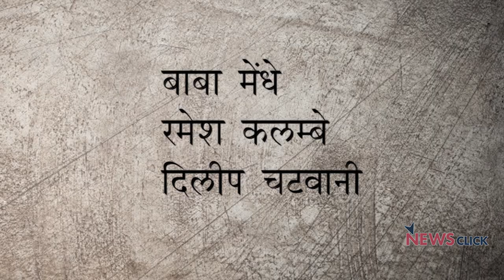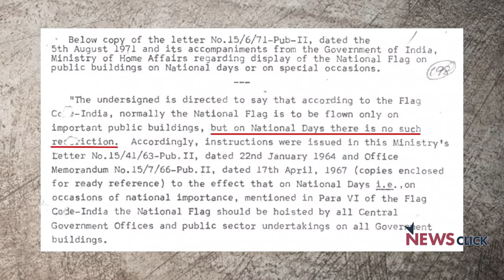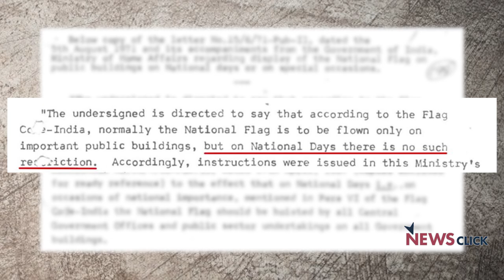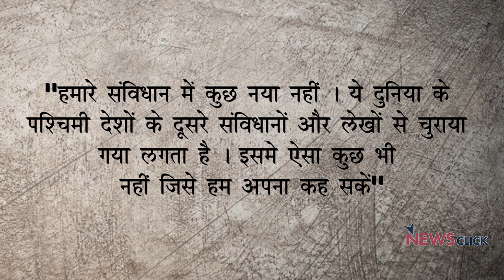शाहीन बाग़ का करेन्ट बीजेपी को लगा !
दिल्ली विधानसभा चुनावों के प्रचार के दौरान देश के गृहमंत्री अमित शाह ने कहा कि ''आप वोट यहाँ दबायेंगे और करेन्ट शाहीन बाग़ में लगेगा''। न्यूज़चक्र के इस एपिसोड में वरिष्ठ पत्रकार अभिसार शर्मा बात कर रहे हैं कि किस प्रकार बीजेपी शाहीन बाग़ के प्रदर्शन से डर रही है। अभिसार ने इस एपिसोड में तिरंगा, राष्ट्रगान और संविधान के इतिहास पर आरएसएस की क्या राय रही है इस पर भी चर्चा की है।